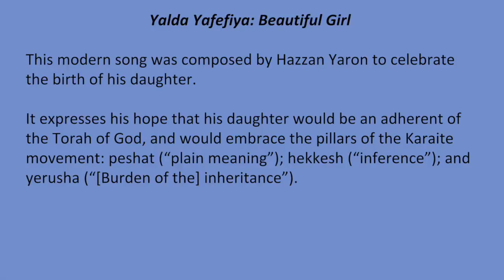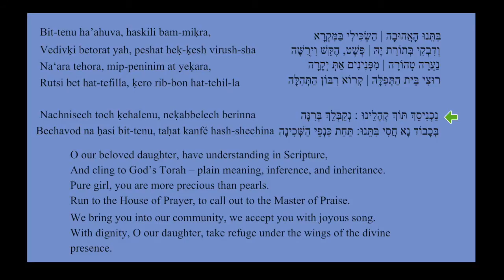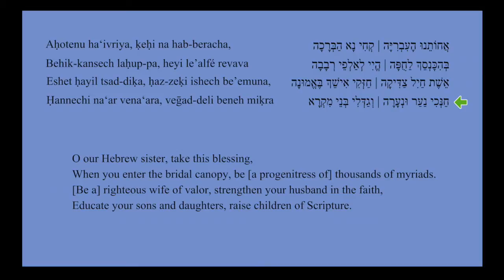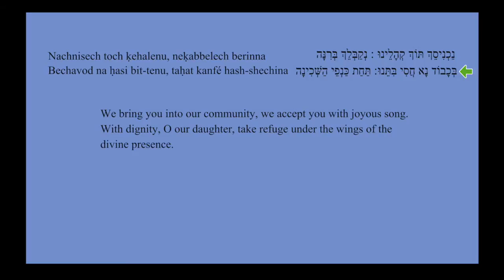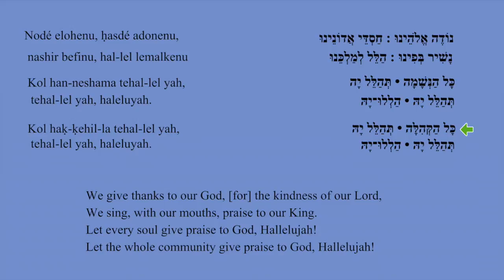Yalda Yefefiya: A Song for the Birth of a Girl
This modern Karaite song offers praise to God for the birth of a girl. The song welcomes her into the community and encourages her to live a life adherent to the Torah of God and within the framework of Karaite Judaism. (Translated by Gabriel Wasserman, Written by Hazzan Yaron)